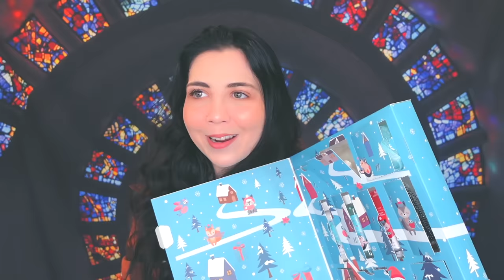Revealing The LOST TAPES Of Miss Piggy...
In today's video I'm talking about the strange origins of Miss Piggy, along with some frightening lost tapes & other stories...

Jessii Vee
210 Broadway, Unit # 105
Orangeville, Ontario
Canada
L9W 5G4